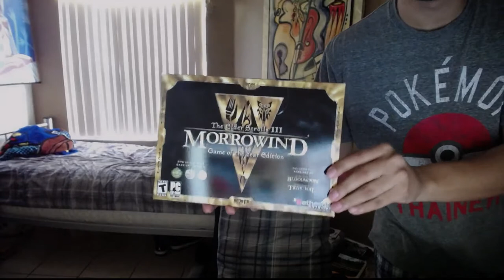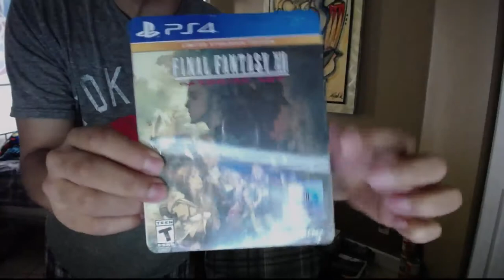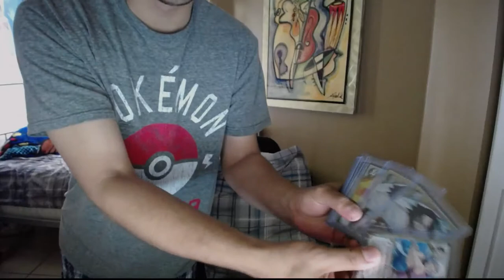A Quickie Fidget Spinner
Just showing some Random stuff cause i can.